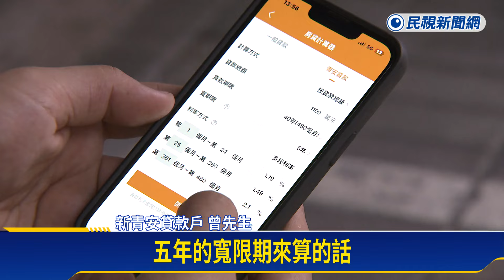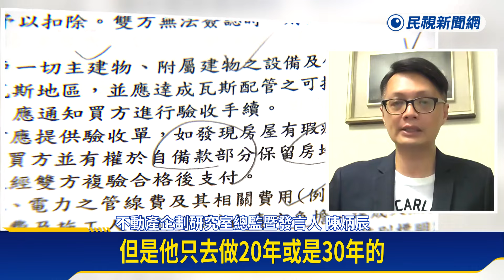新青安掀搶貸潮先算算！40年期千萬房貸 累積利息550萬－民視新聞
【民視即時新聞】財經中心唐詩晴、胡崇恩台北報導　趕在政府打房前，5月掀起新青安搶貸潮，有超過6萬戶申請，五大銀行所承作的房貸金額超過1162億元，創下歷史新高紀錄，但用新青安貸款買房，真的比較划算嗎？就有房仲算出，以40年期貸款千萬來說，光是利息總支出，就高達550萬元。